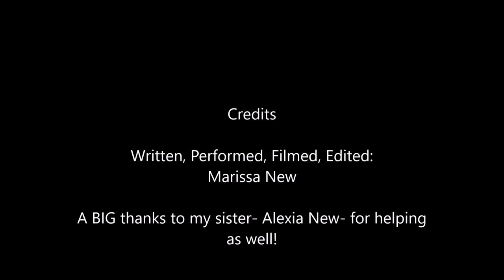Sensory Overload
Have you ever wondered what it would be like to experience sensory overload? Now you can find out! I made a short video to explain what sensory overload may feel like. Make sure you can hear the breathing at the beginning, if not- please turn it up to get the full effect!